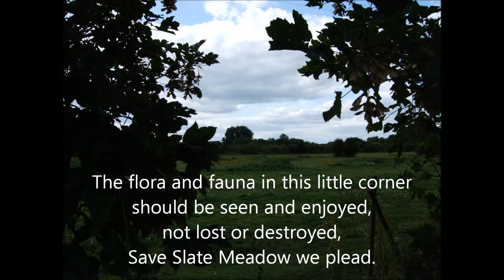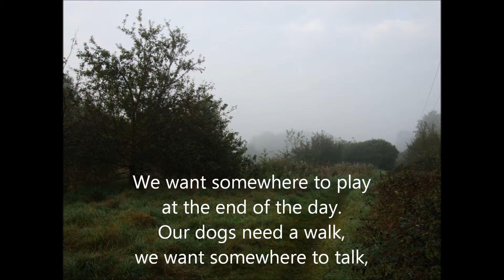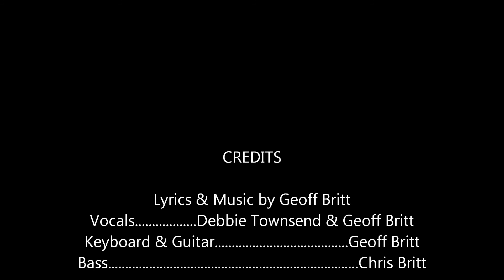Save Slate Meadow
A song to help stop Slate Meadow from being built on